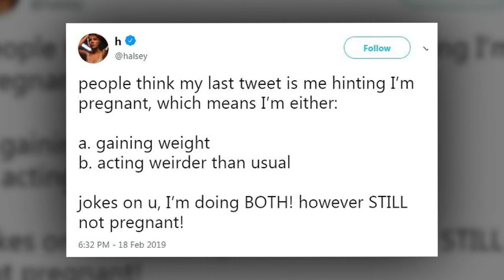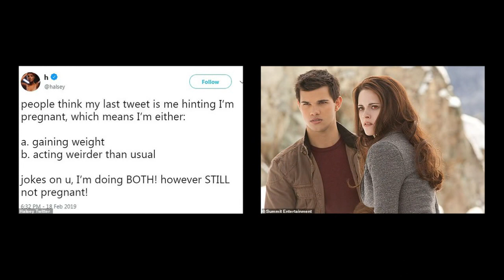Halsey runs errands with Yungblud in Beverly Hills after she'd like to see a 'gay' Twilight movie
Halsey runs errands with new beau Youngblud in Beverly Hills after tweeting she'd like to see a 'gay' Twilight movie